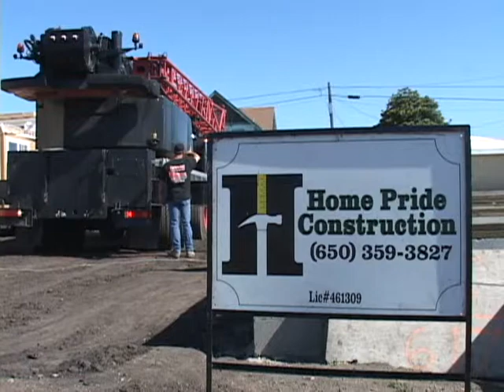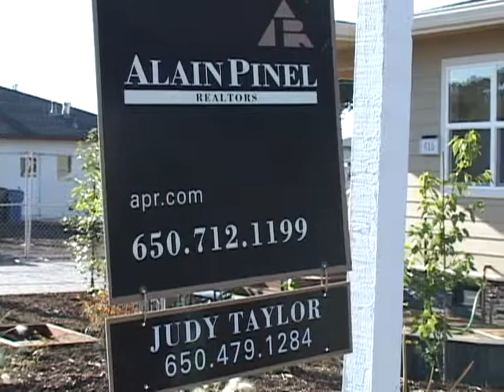Zeta-Home Pride 2010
Poplar ave. Half Moon Bay, CA